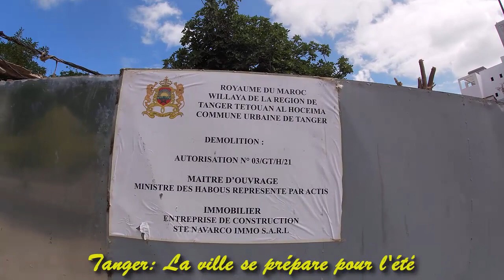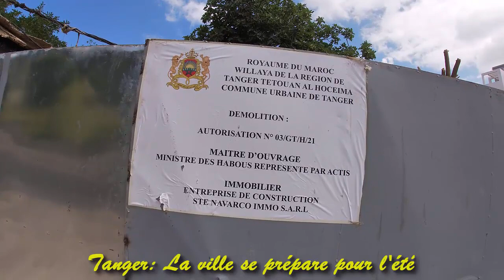maroc Tanger La ville se prépare pour l'été "هل هي اصلاحات حقيقية أم مجرد رتوشات "مرحبا بكم في طنجة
Tanger (Tanja), Région de Tanger-Tétouan-Al Hoceïma
Tanger qui a toujours joué le rôle de carrefour intercivilisationnel
Tanger (Tanja),Que voir à Tanger - Que faire à Tanger
italianos en TANGER place 9 avril MARRUECOSماذا يفعل الايطاليون في طنجة ؟؟؟
Tangier in general and its medina in particular have become much more beautiful than they were. Tangier will provoke more jealousy of many other cities!
tanger la belle 2020,Tanger, la perle marocaine
tanger - BIEN VENIDOS A TANGER - tanger
Gran Mezquita de Tanger
Tomb of Ibn Battouta,Traditional Art Gallery
Tumbas Fenicias,Gran Teatro Cervantes
Socco Alto,Tanger City Mall,,angier, Morocco - medina
la beaute mediteraniene
طنجة المدينة القديمة ,القصبة,الشاطئ